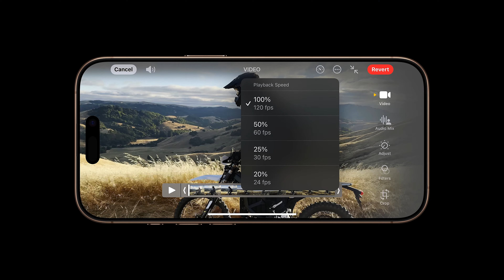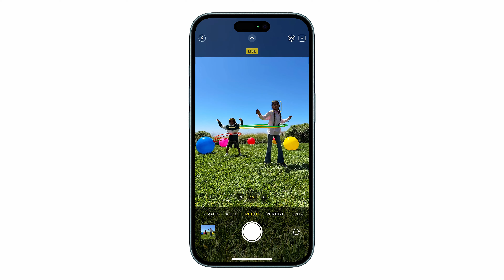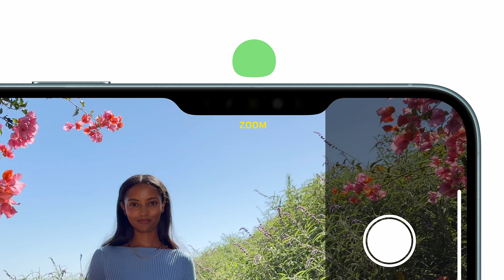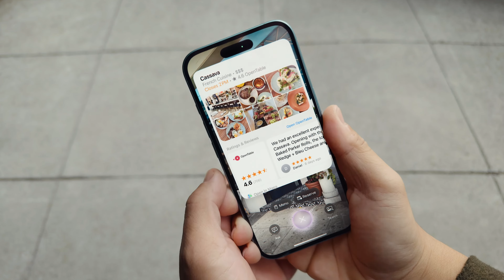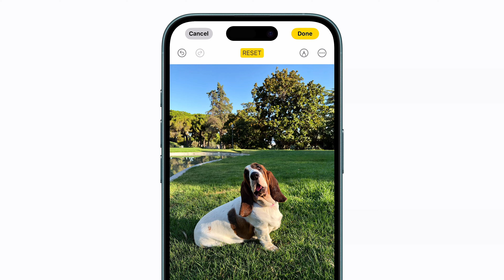بررسی مشخصات دوربین آیفون 16 Iphone